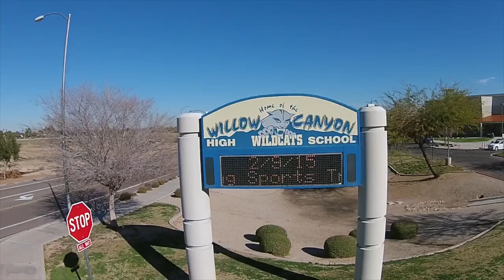WCHS Morning Show 11-03-15